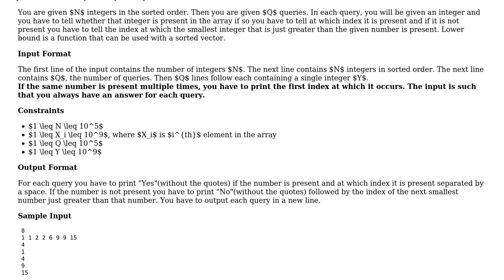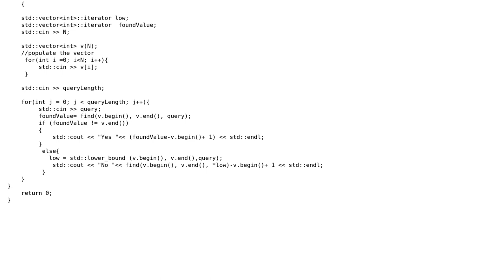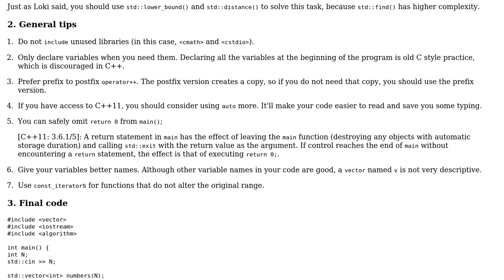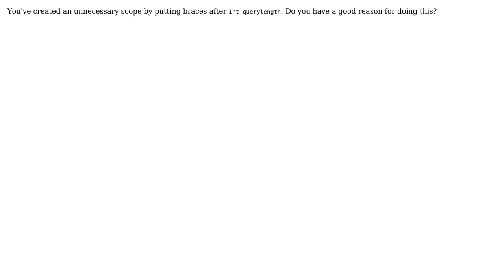Code Review: HackerRank Lower Bound-STL (2 Solutions!!)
Code Review: HackerRank Lower Bound-STL

With thanks & praise to God, and with thanks to the many people who have made this project possible! | Content (except music & images) licensed under CC BY-SA | Music | Images & others | With thanks to user Tolani user Reinderien user Kodnot user greybeard user Devang and the Stack Exchange Network Trademarks are property of their respective owners. You are responsible for your own actions.